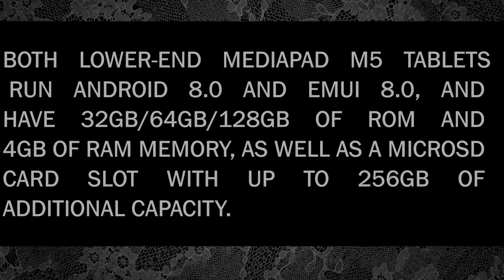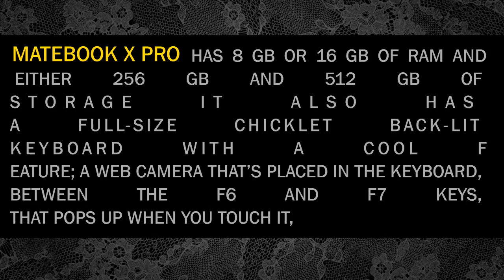HUAWEI MWC 2018 : Huawei has Unveiled MateBook X Pro & MediaPad M5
Huawei has taken the wraps off its new MateBook X Pro notebook and MediaPad M5 series tablets, with the latter coming in three models.

1.MateBook X Pro
The MateBook X Pro notebook features an 8th-generation Intel Core i7 or i5 processor; a Nvidia GeForce MX150 GPU with 2GB GDDR5 or Intel UHD Graphics 620; Dolby Atmos sound system audio; and a 57.4Wh Lithium polymer battery with 12 hours of video playback according to Huawei's lab tests.

2.MediaPad M5
The MediaPad M5 series of tablets, meanwhile, comes in three models: The 8.4-inch MediaPad M5, the 10.8-inch MediaPad M5, and the 10.8-inch MediaPad M5 Pro.
Both lower-end MediaPad M5 tablets run Android 8.0 and EMUI 8.0, and have 32GB/64GB/128GB of ROM and 4GB of RAM memory, as well as a microSD card slot with up to 256GB of additional capacity.